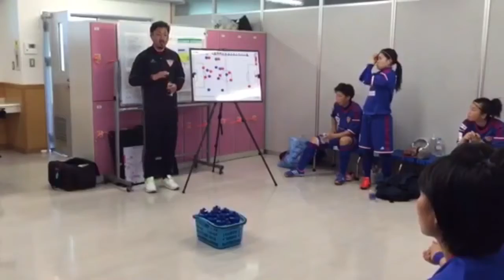JAPANサッカーカレッジレディース JSCL チャレンジリーグ 試合前ロッカールームの様子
5月15日（日）プレナスチャレンジリーグ 常盤木学園高等学校戦の試合前ロッカールームの様子です。普段はなかなか見られないこの映像、諏訪コーチが撮影してくれました。 NSGカレッジリーグ